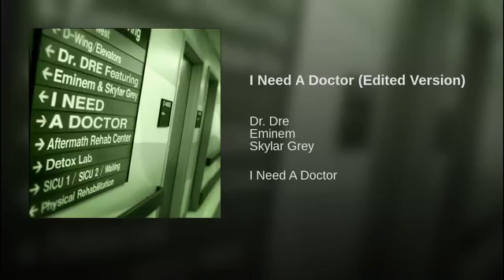Dr Dre - I Need A Doctor (Feat. Eminem & Skylar Grey)